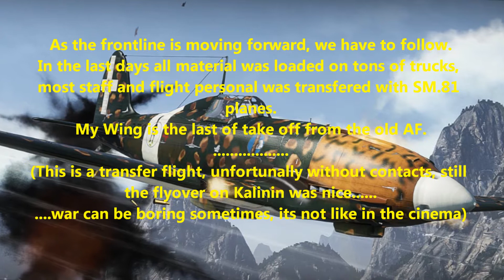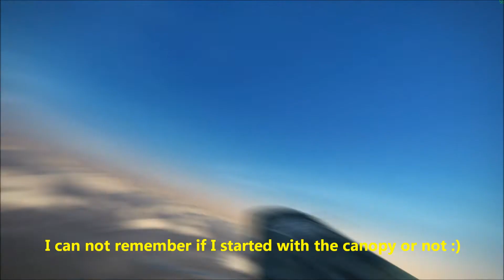IL-2 BoX / Italian Career Modus Mission #13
EN:
(For immersive letters from Salvatore di'Farlone home to his Mama and his young wife Veronika, click on the link and read the spoilers

Well, not much to say about a simple transfer flight without contacts. Hmm. the view was nice over Kalinin.